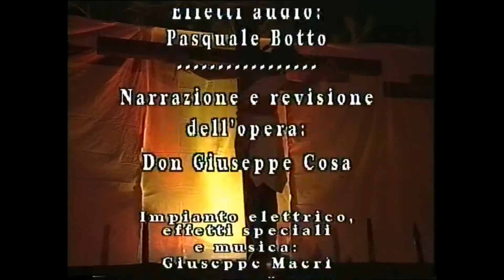1-Parte "Passione,Morte e resurrezione di Gesù"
Brancaleone 1999